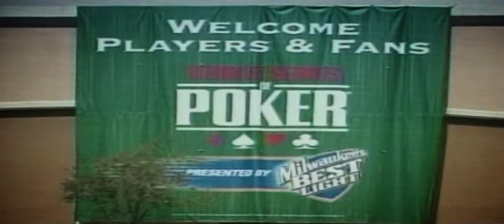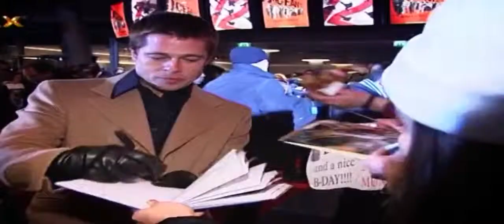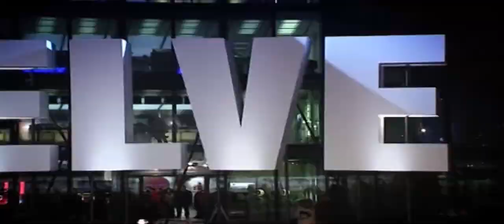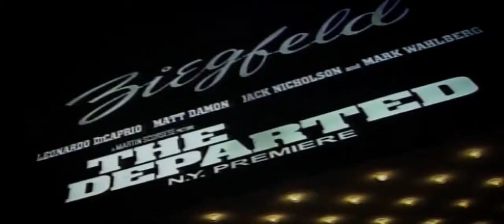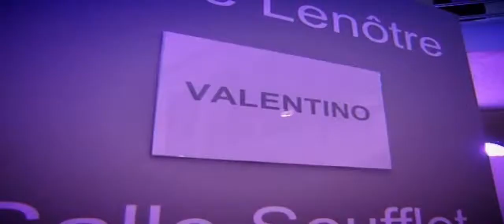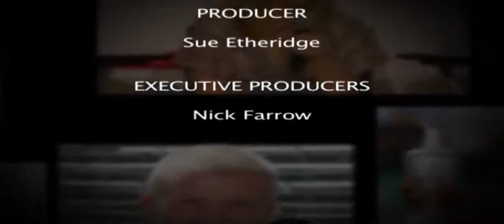Rich and Famous || Episode 13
Rich and Famous || Episode 13 || The series of Rich and Famous gives us an insight of the most powerful, influential, successful and talented people of their own